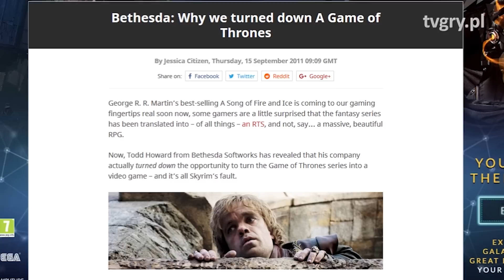Czy Gra o Tron dostanie swojego Skyrima?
Gra o Tron to potężna seria i wydawałoby się, że zasługuje na grę RPG z prawdziwego zdarzenia. Czy to wyobrażenie stanie się kiedyś rzeczywistością?